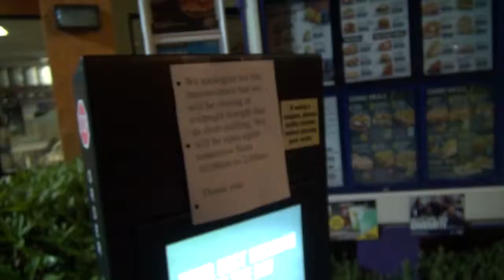The Seattle Story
What's going on in Seattle? Amazing things!